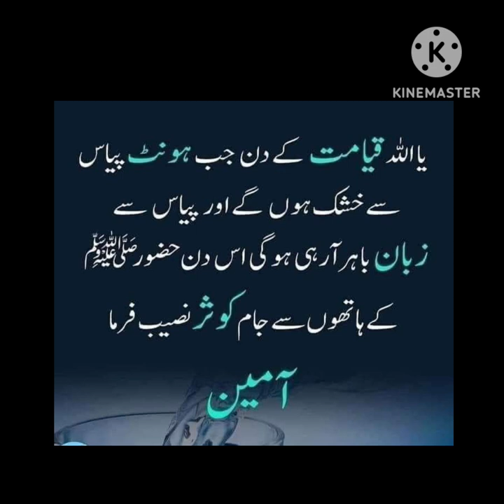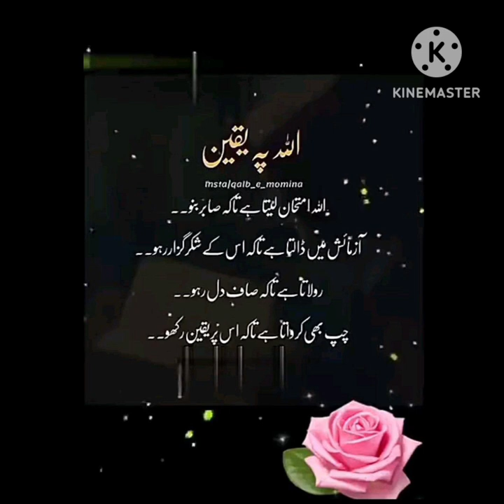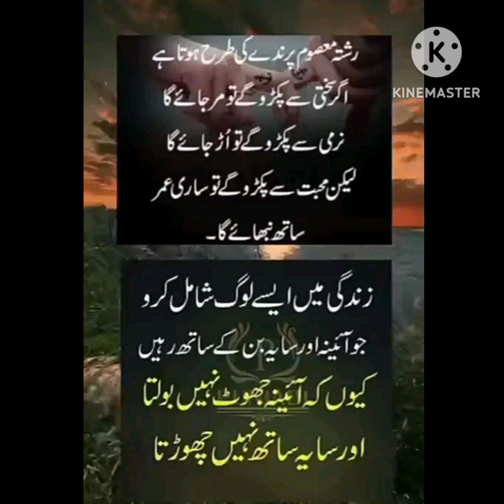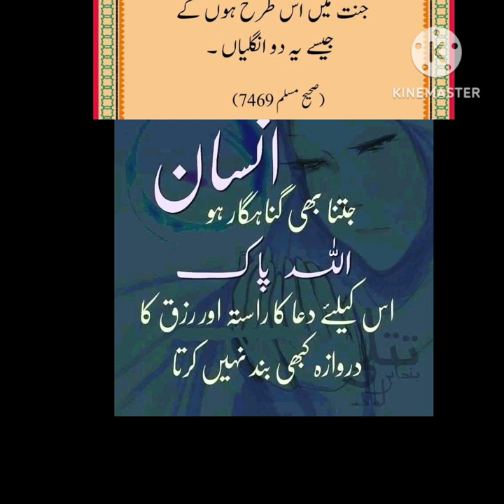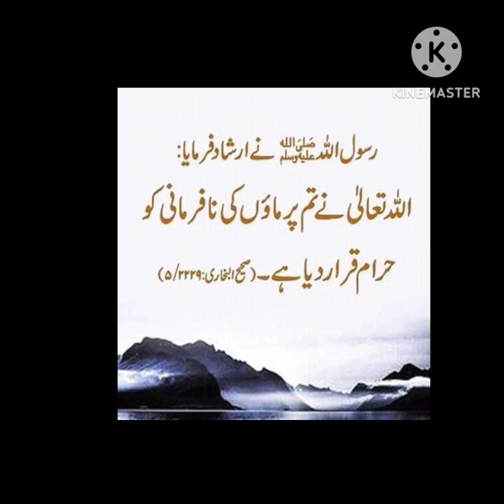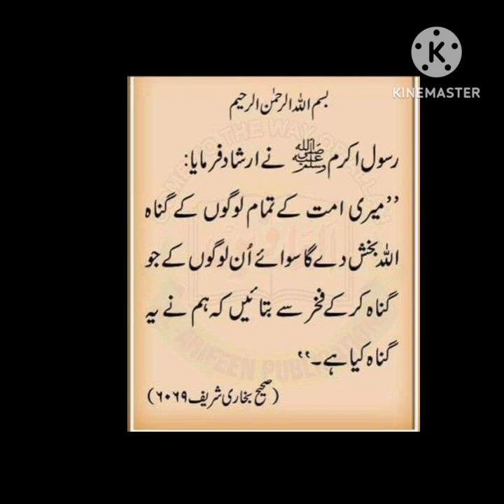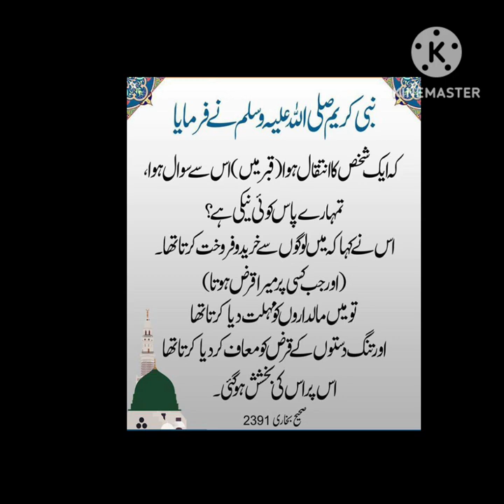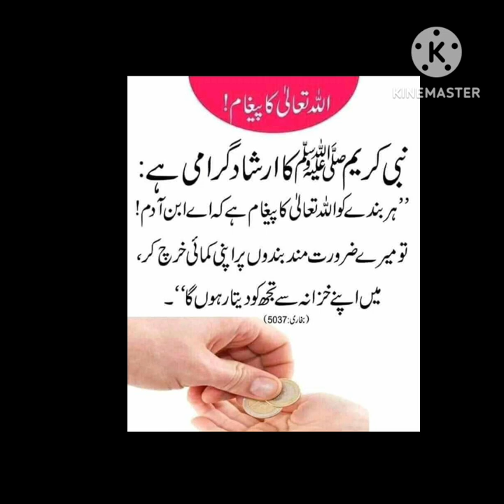Aqwale zareen 🌺|Urdu Islamic Quotes🥀|Best Urdu Quotes🙇|Motivational Quotes🤌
Urdu Islamic Quotes|Best Urdu Quotes| Sunheri Batain|Motivational Quotes|Golden Words|Achi batien

Aqwal e Zareen new | urdu quotes collection | islamic quotes in urdu and hindi |golden words|islamic

urdu aqwal
urdu adab
life quotes
life
golden words
urdu poetry
urdu shayri
urdu
islamic life
islam
motivational videos
motivational urdu quotes
urdu poetry
urdu shayri
urdu corner
Islamic life
motivation videos
life quotes
golden Words
urdu adab
urdu aqwal
New Quotes
Motivational Quotes
Quotes about Life
Life Quotes
Motivational Video
new quotes
best quotes
amazing quotes
golden words
urdu quotes
quotes about life
inspirational quotes
motivational quotes
life quotes
quotes
success quotes
famous quotes about life
english quotes
Aqwal urdu
golden words
Quotes about life
quotes
inspirational quotes
life quotes
urdu quotes
best urdu quotes
urdu
success quotes
Deep Quotes
 powerful quotes
new aqwal e zareen
motivational quotes
Powerful quotes
Motivational stories
the most powerful quotes
motivational video
love quotes
urdu quotes
Best Quotes
New Quotes
Powerful quotes
Life quotes in urdu
shorts
love quotes
Motivational speech

Sunehri Baten | Danai Ki Bate | ilm Ki Baten | Hikmat Ki Batain In Urdu | Golden Words | Hikmat

You're Quires:-
Achi batien in Urdu,

Fiamanillah❤️‍🩹!!